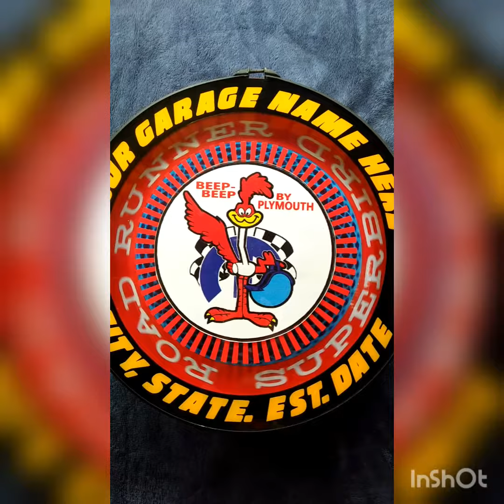69roadrunner Sign Personalized for your Own Road Runner Garage at My Badass Garage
Come here to My Badass Garage to get your own Custom Garage Signs , Personalized Garage Signs , Badass Garage Signs like this Custom Plymouth Road Runner Garage Sign. Get this one or any other Make or Model. Old or New we have you covered and waiting only for your Names and Garage Details.